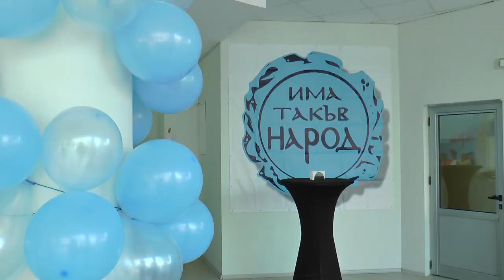Ето какво да очаквате в "Добро утро, Северозапад", утре (промо)